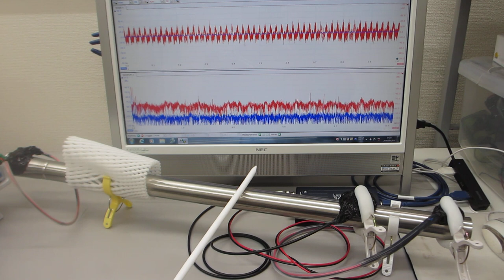超音波を利用した、配管振動の計測技術（基礎実験）